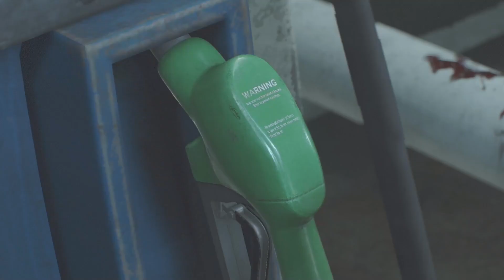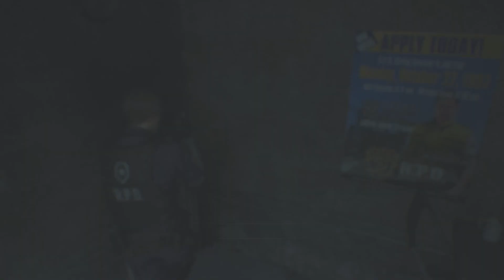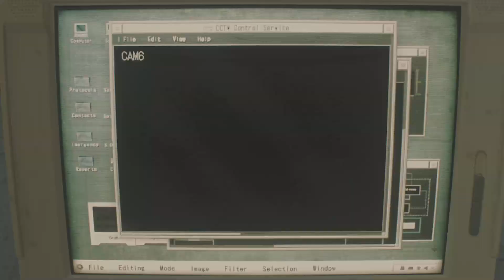【RE2】1♯ ここの制服似合うのレオンだけ【レオン編裏】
バイオハザードRE2！頑張っていきます。
re4終わりなので色々と気がついたらドンドン喋っていきたいと思います！